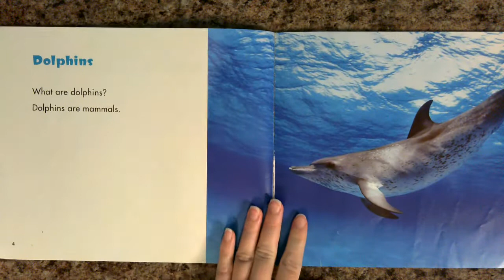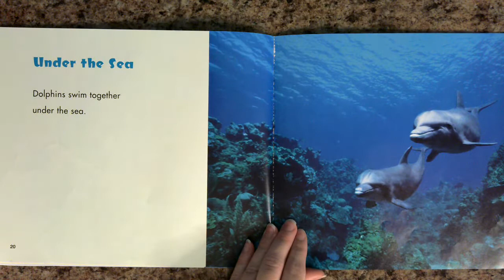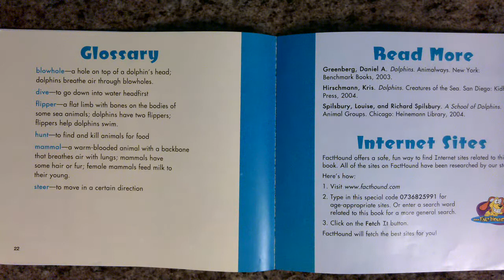Under the Sea: Dolphins (Pebble Plus)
A read aloud of:
Dolphins by Carol K. Lindeen